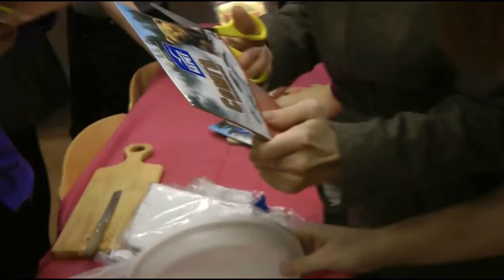Дети готовят роллы на уроке японского языка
2 гимназия Екатеринбург, 2011 г.
Катя Верещагина